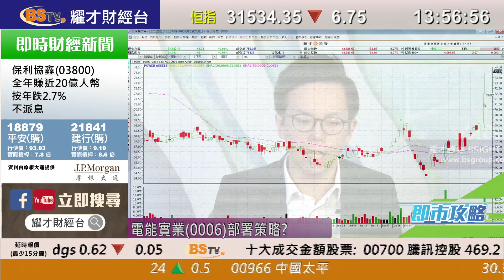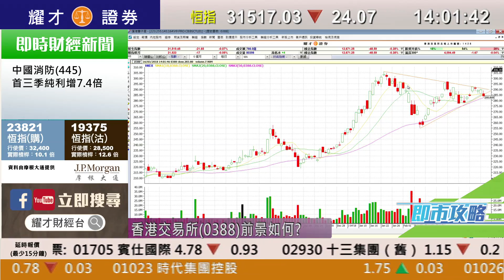耀才財經台 即市攻略 區淑妍 陳偉聰－長江基建(1038)業績分析；有問必答：3323、0123、3883